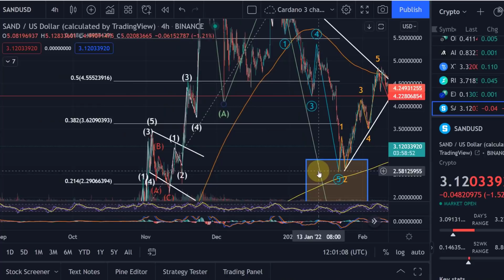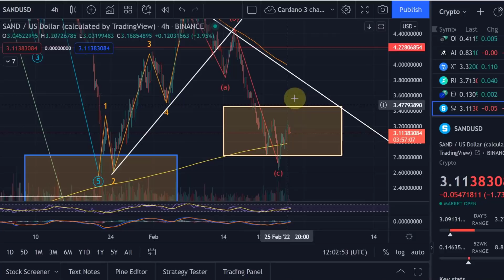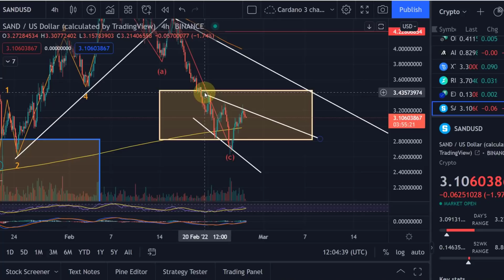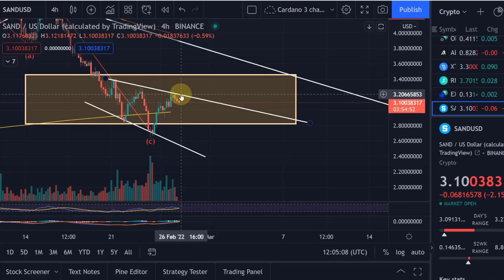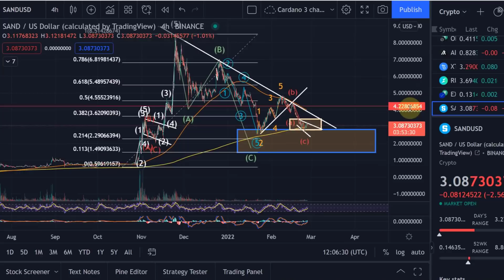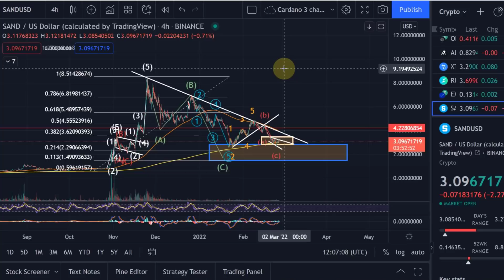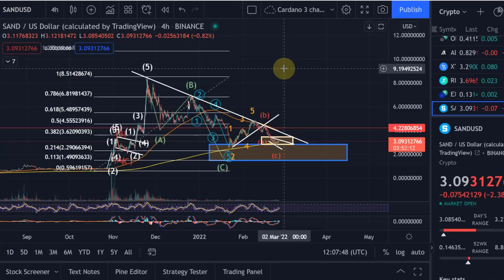SAND Sandbox Crypto Price News Today - Technical Analysis Update and Price Prediction!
SAND Sandbox Crypto Price News Today - Technical Analysis Update, This is Happening Now and Price Prediction! In this video I carry out a technical analysis of the SAND cryptocurrency and I talk about the price.